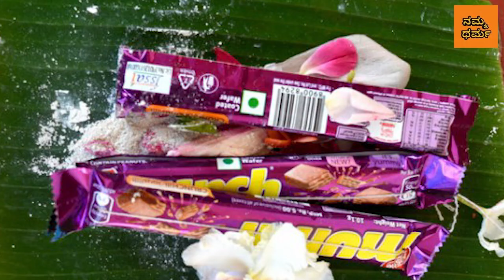ಕೇರಳದ ಈ ದೇವಸ್ಥಾನದಲ್ಲಿ ಮಂಚ್ ಅನ್ನು ನೈದೇದ್ಯವಾಗಿ ನೀಡುವುದರ ಹಿಂದಿನ ಕಥೆಯೇನು..? | Lord Murugan| Namma Dharma